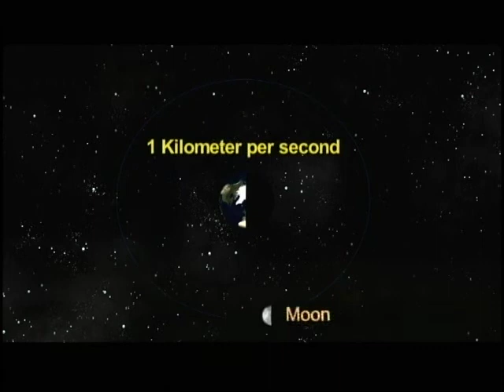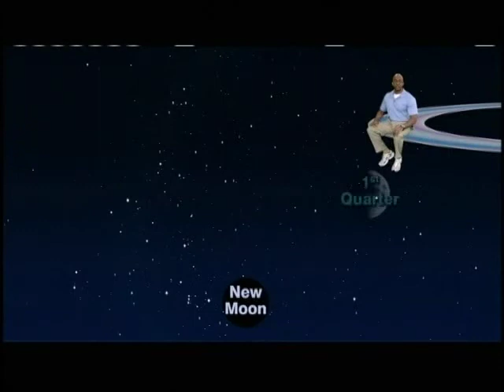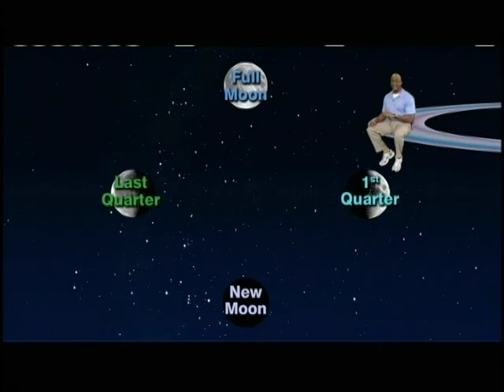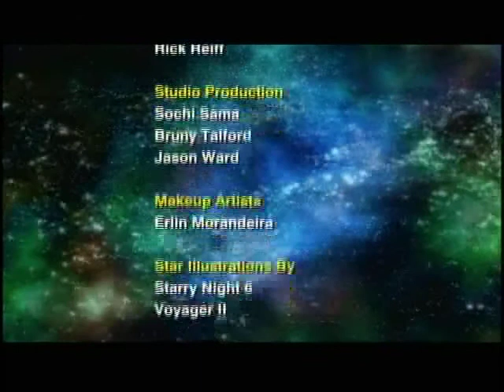Jack Horkheimer Star Gazer 5 Minute Aug. 15-21, 2011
"Follow The Moon From Jupiter To Mars"